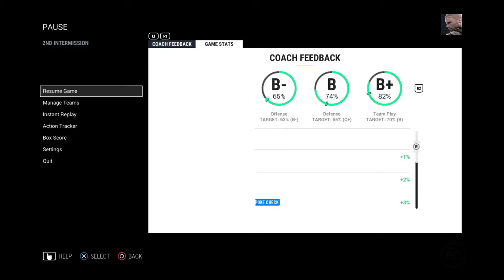NHL® 17 Season Mode -Vegas golden Knights (Game 33)